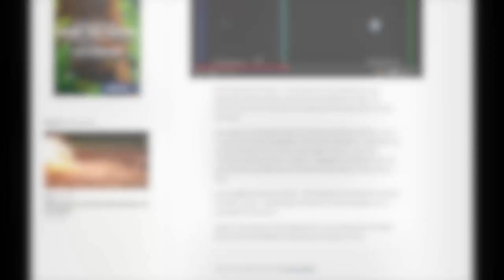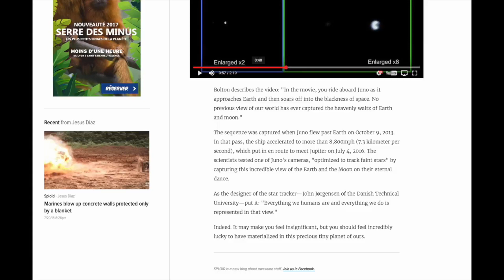Terre plane : La preuve par la sonde juno ?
SITE DE ITV (TERRE PLANE)